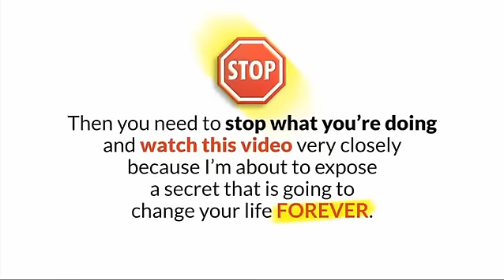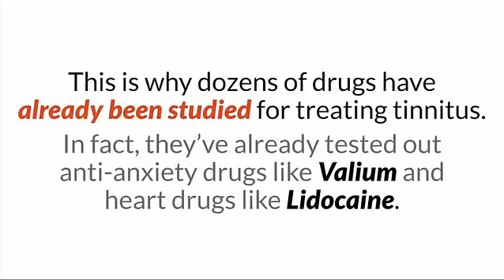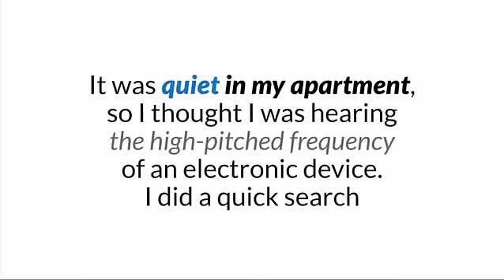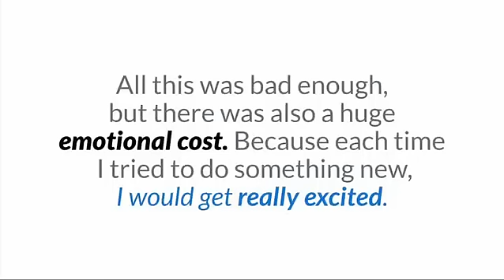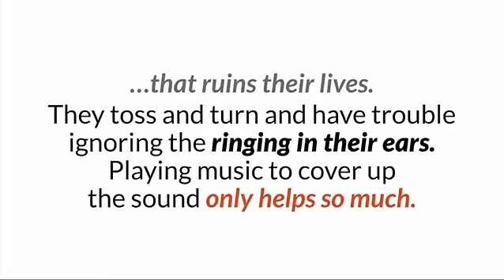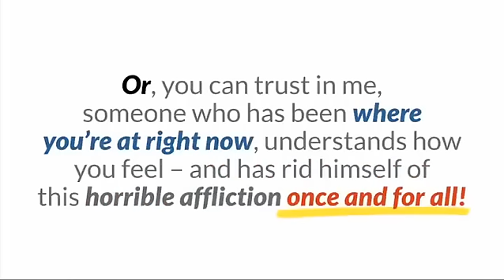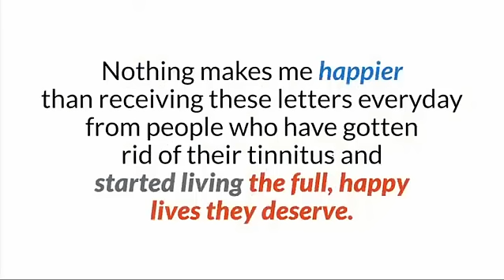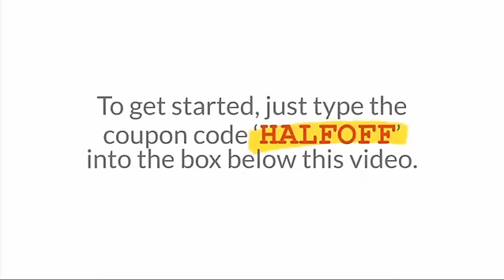How to Stop and Cure Tinnitus - Eliminate Tinnitus Sound and Noise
The video presentation above shows you some unique and rare tips on how to eliminate tinnitus with tinnitus miracle review and achieve complete freedom from ringing, buzzing, hissing, beeping, clicking, pulsing or whistling sounds in your ears in as little as 7 days!

This is based on the latest scientific research on how to stop the actual CAUSE of tinnitus. *And if you also have any hearing Loss, pain in the ear or dizziness related to your tinnitus, then the moves highlighted above will help remove most of these symptoms while restoring your energy and vitality and dramatically improving the quality of your life.

Note:
I can't leave this video up for long, so be sure to watch it from beginning to end while it's still here. Remember: Watch the whole video, as the ending will pleasantly surprise you...

Transcript:
0:00:00.260,0:00:03.550
Tinnitus is noise or ringing
in the ears. A common problem, tinnitus affects

0:00:03.550,0:00:09.550
about 1 in 5 people. Tinnitus isn't a condition
itself — it's a symptom of an underlying

0:00:09.550,0:00:13.960
condition, such as age-related hearing loss,
ear injury or a circulatory system disorder.

0:00:13.960,0:00:17.039
Although bothersome, tinnitus usually isn't
a sign of something serious. Although it can

0:00:17.039,0:00:21.300
worsen with age, for many people, tinnitus
can improve with treatment. Treating an identified

0:00:21.300,0:00:25.890
underlying cause sometimes helps. Other treatments
reduce or mask the noise, making tinnitus

0:00:25.890,0:00:27.840
less noticeable.
Tinnitus involves the annoying sensation of

0:00:27.840,0:00:33.550
hearing sound when no external sound is present.
Tinnitus symptoms include these types of phantom

0:00:33.550,0:00:36.739
noises in your ears:
Ringing
Buzzing

0:00:37.350,0:00:38.569
Roaring
Clicking
Hissing

0:00:39.089,0:00:44.319
The phantom noise may vary in pitch from a
low roar to a high squeal, and you may hear

0:00:44.319,0:00:51.319
it in one or both ears. In some cases, the
sound can be so loud it can interfere with

0:00:51.440,0:00:55.429
your ability to concentrate or hear actual
sound. Tinnitus may be present all the time,
or it may come and go.

Trevor Aird | The Tinnitus Clinic | matt geertrude